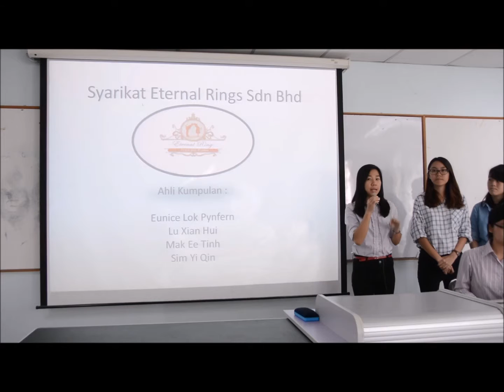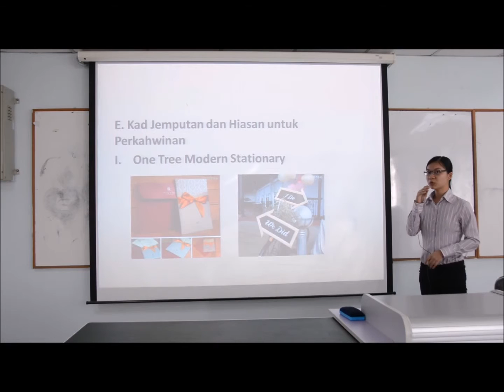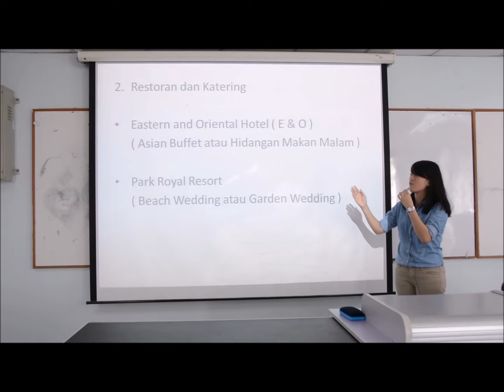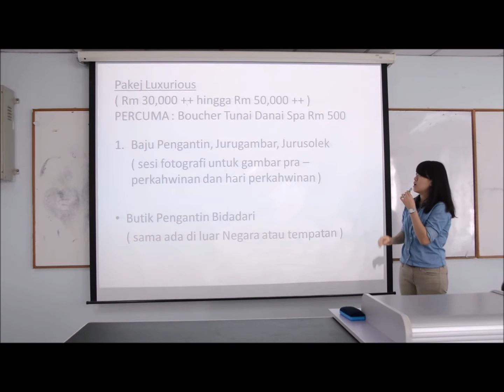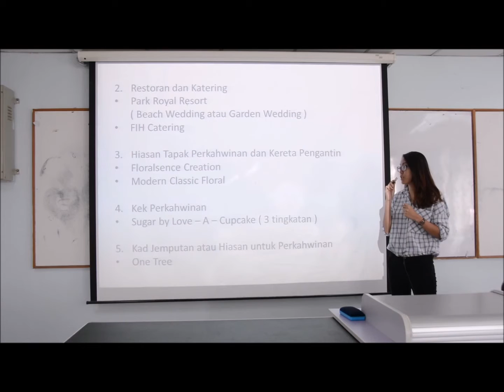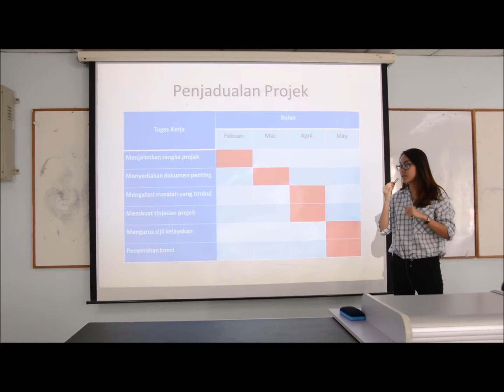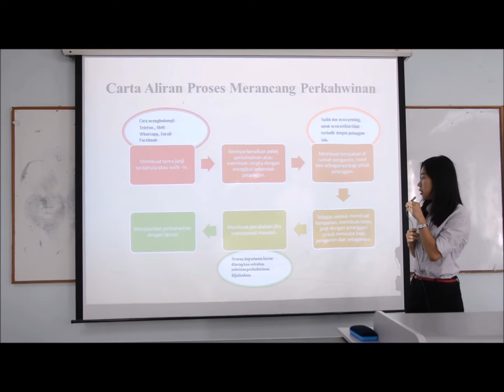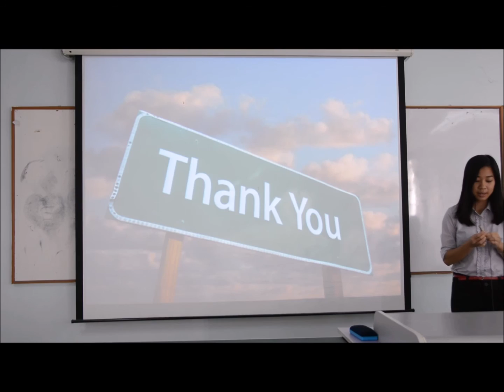PERANCANGAN PERKAHWINAN ETERNAL RING